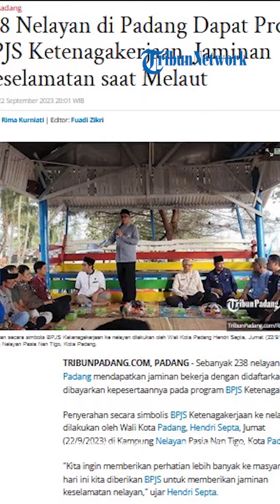238 Nelayan di Padang Dapat Program BPJS Ketenagakerjaan, Jaminan Keselamatan saat Melaut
TRIBUN-VIDEO.COM - Sebanyak 238 nelayan di Kota Padang mendapatkan jaminan bekerja dengan didaftarkan dan dibayarkan kepesertaannya pada program BPJS Ketenagakerjaan.

Penyerahan secara simbolis BPJS Ketenagakerjaan ke nelayan dilakukan oleh Wali Kota Padang, Hendri Septa, Jumat (22/9/2023) di Kampung Nelayan Pasia Nan Tigo, Kota Padang.

"Kita ingin memberikan perhatian lebih banyak ke masyarakat, hari ini kita diberikan BPJS untuk memberikan jaminan keselamatan nelayan," ujar Hendri Septa.

Hendri Septa menambahkan sebanyak 238 nelayan ini berasal dari lima kecamatan yang berada di sepanjang pantai, yakni Koto Tangah, Padang Barat, Padang Selatan, Padang Utara dan Lubuk Begalung.

Menurutnya, Pemerintah Kota Padang akan mendata lagi nelayan lain, sehingga nelayan-nelayan yang sesuai syarat bisa didaftarkan program BPJS Ketenagakerjaan.

Sementara itu, Sekretaris Dinas Perikanan dan Pangan Kota Padang Syukral Syaukani mengatakan, program ini merupakan kerja sama pemerintah kota, dengan pemerintah Provinsi Sumbar dan BPJS Ketenagakerjaan.

Menurutnya, pembayaran kepesertaan nelayan di BPJS Ketenagakerjaan berasal dari anggaran provinsi.